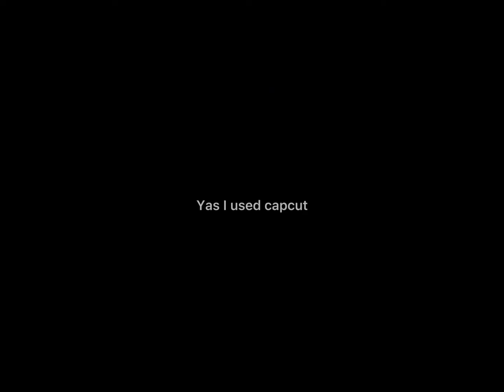My roblox character as an oc